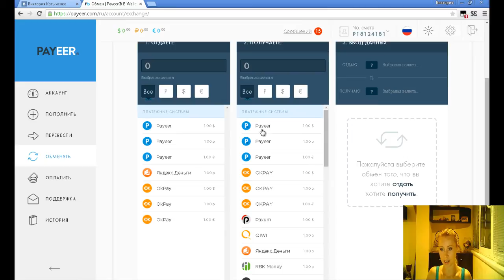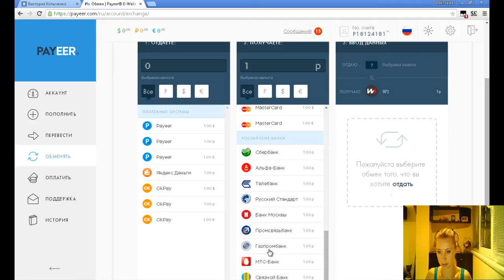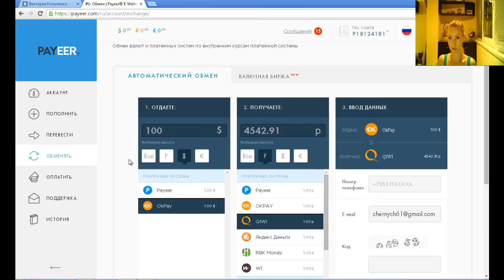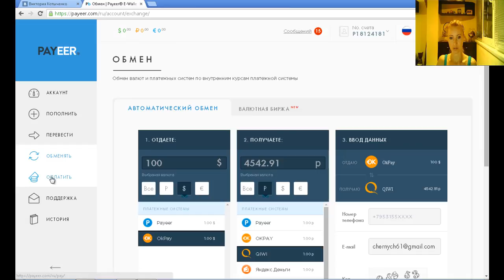Обменник Payeer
P.S.

и Вы планируете развивать его и зарабатывать на своём ютуб канале, то заполните форму по ссылке

Преимущества работы с партнёркой AIR:

- официальный договор;